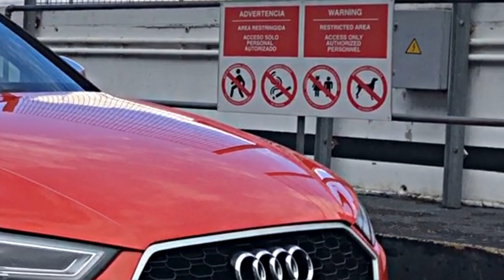Nos Invitan a los cursos Audi Driving Experience RS 👌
Audi Driving Experience, es una evento en el cual la marca enseña a sus clientes sus productos, con la oportunidad de recibir un curso teórico y la prueba en pista de sus modelos, en este caso los modelos S y RS. Agradecer a la ganete de M Conde Premium

Por haberme invitado a este Evento y darme la oportunidad de poder rodar en circuito con coches como el Audi Rs3 sedan, Audi TT RS, Audi Rs5 o Audi Rs6 entre otros.

Si queréis formar parte de nuestra comunidad Españoles por Nurburgring os esperamos
Tenemos un grupo exclusivo para que nuestros seguidores publiquen lo que quieran